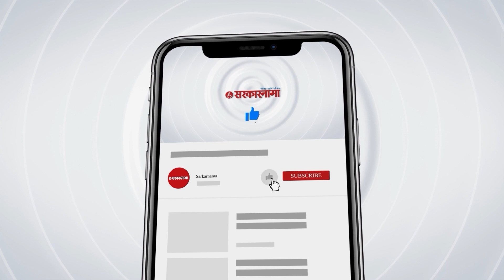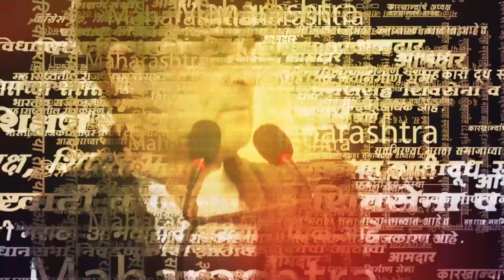भर विधानपरिषदेत Neelam Gorhe वैतागल्याच | Ram Shinde | Shashikant Shide | Vidhan Parishad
भर विधानपरिषदेत  Neelam Gorhe वैतागल्याच | Ram Shinde | Shashikant Shide | Vidhan Parishad | Sarkarnama Video | Neelam Gorhe Angry In Vidhan Parishad

विधानपरिषदेमधील  पावसाळी अधिवेशनाचं काम सुरु असतानाच शशिकांत शिंदे यांना अडवत राम शिंदे बोलले. दोन्ही शिंदे एकत्रित बोलल्याने नीलम गोऱ्हे वैतागल्याच. पहा नेमकं काय घडलं.

(NS_SM_0723)